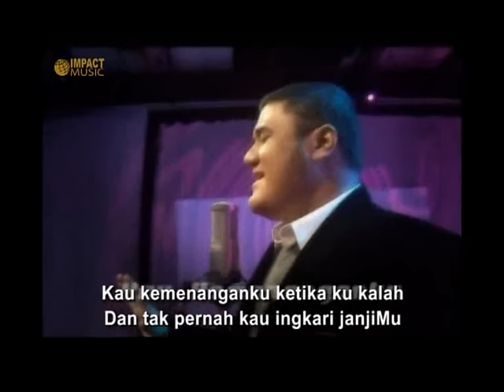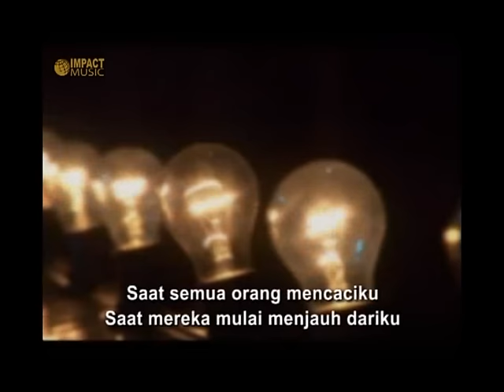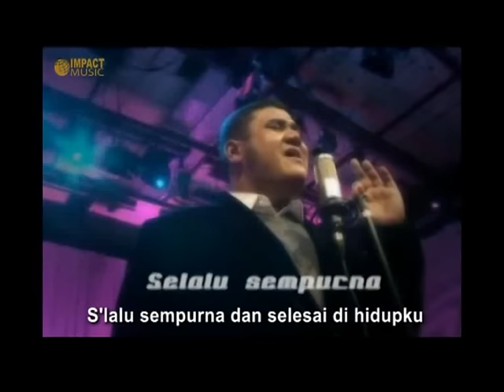Mike Mohede - Kemenanganku - Lagu Rohani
Kemenanganku
Mike Mohede
Album : Kemenanganku

Lirik:
Saat ku lemah hampir tak berdaya
Saat ku hancur berkeping-keping
Aku diam di sisiMu
Aku mencari wajahmu

Saat semua orang mencaciku
Saat mereka mulai menjauh dariku
Aku terjatuh dan tersungkur
Aku tak mampu jauh dariMu

Reff:
Kau kekuatanku semangat hidupku
Tak ada yang bisa bangkitkan ku lagi
Hanyalah diriMu sahabat sejati

Kau kemenanganku ketika ku kalah
Dan tak pernah kau ingkari janjiMu
S'lalu sempurna dan selesai di hidupku

Kekuatanku... kemenanganku...

sms pemesanan : 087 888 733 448

Dengarkan Gratis Siaran Radio Internet Streaming 24 Jam Lagu & Khotbah Rohani melalui ipad, tablet, pc, hanya di: